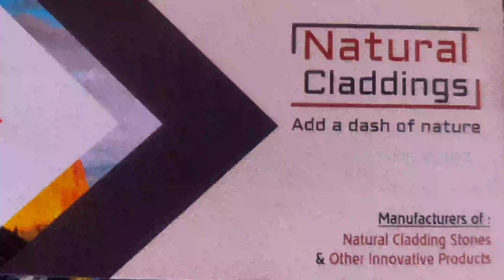NATURAL CLADDING STONE||HOME IMPROVEMENT||WHOLESALE PRICE||ALL INDIA DELIVERY||INNOVATIVE PRODUCTS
Natural cladding stone and Other innovative products

Shop Address:
Guru Patil
20/3,80 ft Ring Road,Nagarabhavi 2nd Stage,Next to ICICI BANK, BANGLORE,560,072.

  C.TAMILMANI. M.TECH

🔴Facebook:Kc tamil vlog's 👈